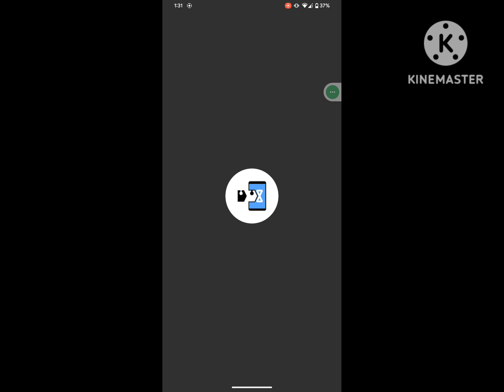virtualxposed keeps stopping android 13| virtualxposed not opening on Android 13